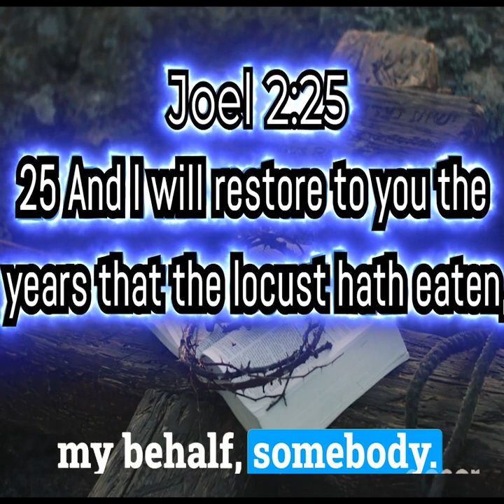Little Manna Presents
WESTERN UNION
First Caribbean Bank (FCIB)
Valtonsteve Myrie
Branch - Sav La Mar
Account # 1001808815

THERESTORATIONCENTREMEDIA/live/

YOUTUBE STREAM